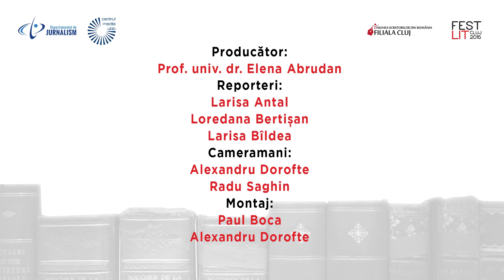Vocile FestLit Cluj 2015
Cea de-a doua ediţie a Festivalului Naţional de Literatură, FestLit Cluj 2015, s-a desfășurat între 4 și 6 octombrie. Iniţiat de Uniunea Scriitorilor din România şi organizat de Filiala Cluj a USR, evenimentul a reunit la Cluj unele dintre cele mai importante voci ale scrisului românesc actual.